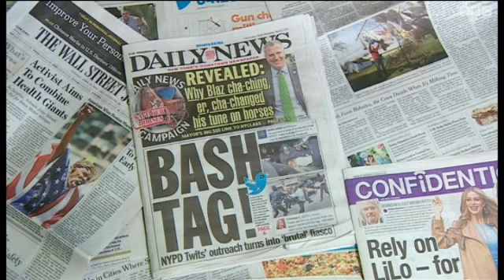حملة إعلامية لشرطة نيويورك توقعها في ورطة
طلبت شرطة نيويورك من متابعيها على موقع تويتر نشر صور لهم مع ضباط شرطة تحت عنوان "شرطة نيويورك: شرطتي"، إلا أن الصور التي نشرت لم تكن رحيمة أبدا. فما قصد منه الكشف عن الوجه الحسن لشرطة نيويورك أماط اللثام عن وجه آخر.